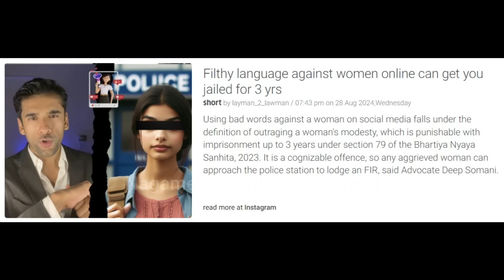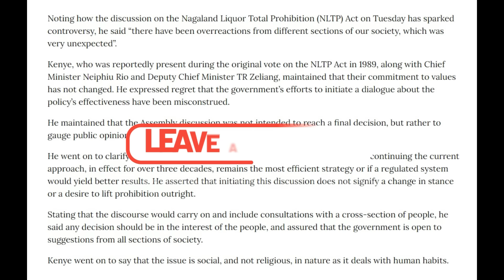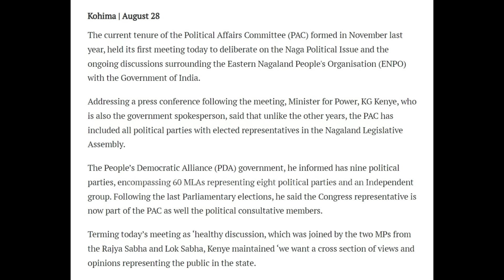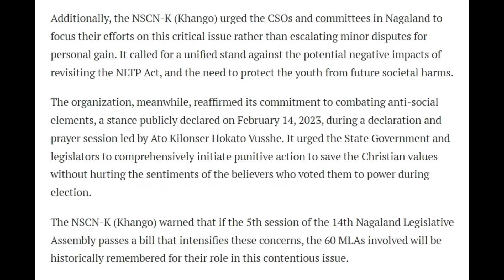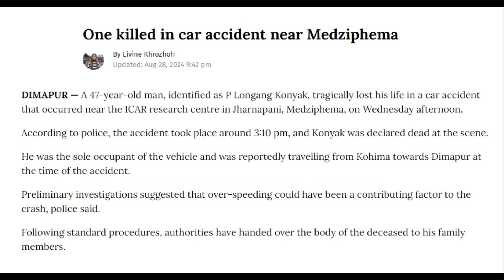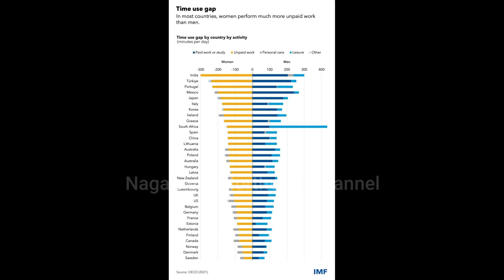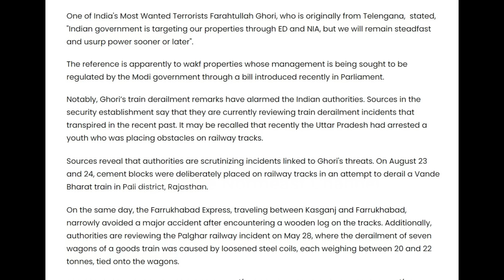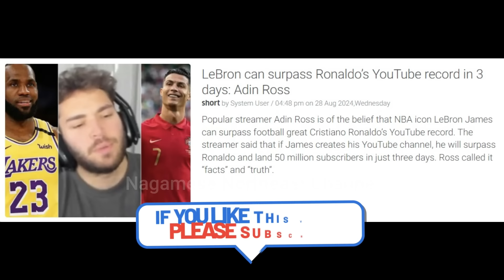Nagamese Northeast Channel Morning News | 29 Aug 2024 | Nagaland